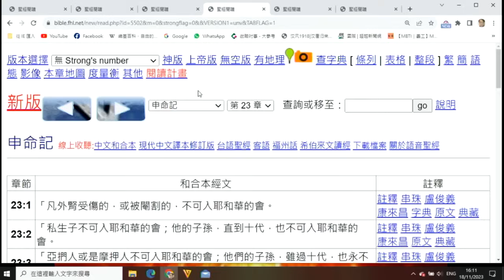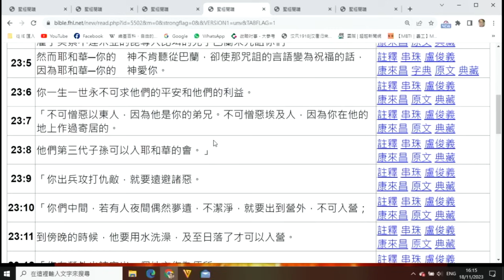政教論彈410b 聖經要求以色列待人以寬.猶太人卻手段惡毒(第九誡的反思與實踐)(申命記25:1-3,23:3,7-8,哥林多後書11:24,) 20231119